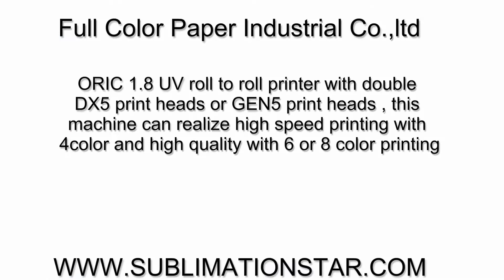Anyone need the Oric 1 8m UV roll to roll inkjet printer